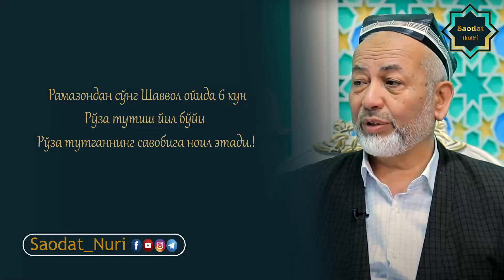Shavvol oyining 6 kunlik ro`zasi / Ibrohimjon domla Qodirov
Biz sizga ilindik siz ham yaqinlarga ilining!